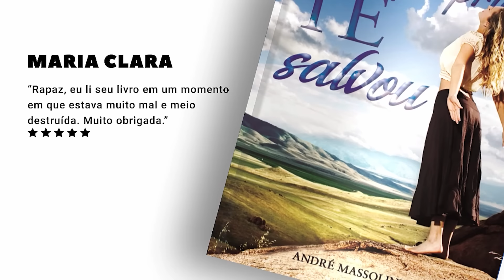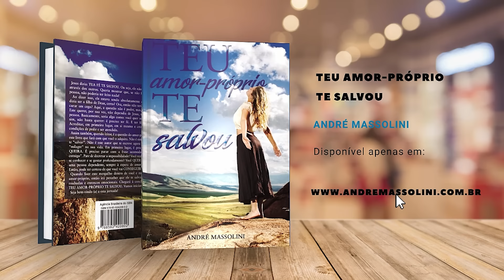Uma mulher consegue mudar um homem